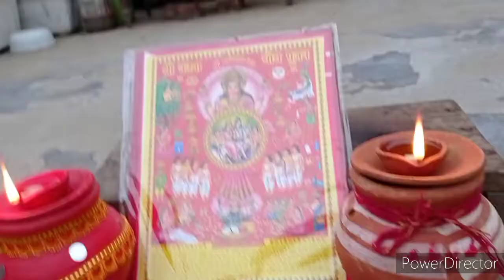Kuch is trah mene kiya karvachuth ll karvachuthvlog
🙏hi guys kese h ap sb I hope ap log ache hoge aj ki is video mai ap logo ke sth share karne wali hu
I hope ap logo ko ye video pasand ayegi pasand aye to apko karna h meri video ko like apne friend and family ke sth share or koi request ya ho koi suggestion to ap comment box mai type kar sakte h or mere channel ko subscribe karna bilkul na bhule ye h ek dam free
My first cheneel name- khushi lifestyle

My social networking sites
Khushboopoddar74